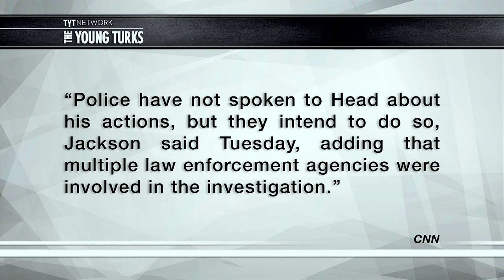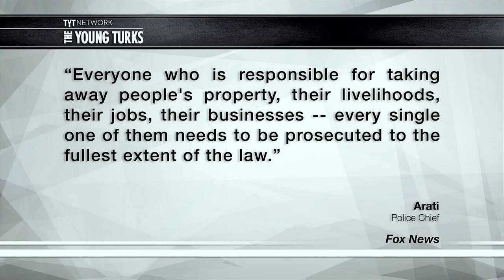Police, Right Wing In A Frenzy Over Michael Brown’s Stepfather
"Police are investigating Michael Brown's stepfather for angry comments on the streets of Ferguson after a grand jury decided not to indict the police officer who fatally shot his stepson, a spokesman said Tuesday.

Officials want to talk to Louis Head about his comments as part of a broader investigation into the arson, vandalism and looting that followed the Nov. 24 grand jury announcement, St. Louis County Police spokesman Brian Schellman said. Twelve commercial buildings were destroyed by fire.

Brown, 18, who was black and unarmed, was killed Aug. 9 by Darren Wilson, who is white. Wilson, who resigned from the Ferguson department last weekend, had told the grand jury his life was being threatened, but some witnesses said Brown was trying to surrender."*

The Young Turks hosts Cenk Uygur and John Iadarola break it down.

Right Wing vs. Michael Brown's Stepfather, Conservatives & ISIS - The Young Turks 12/2/2014 News & Politics